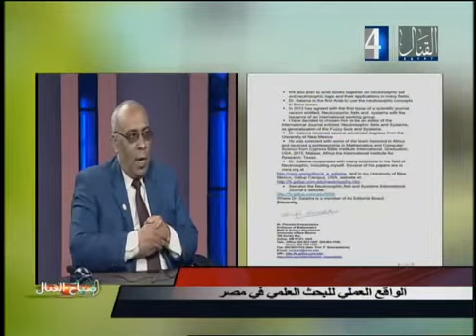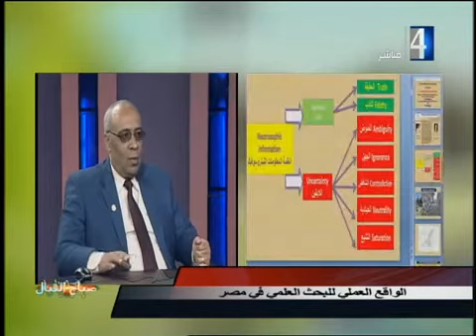بعض اللقاءات العلمية والثقافية للدكتور أحمد سلامة